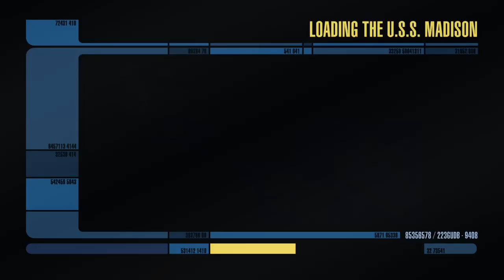Eddie shaw plays star trek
Games games an more games  enjoy